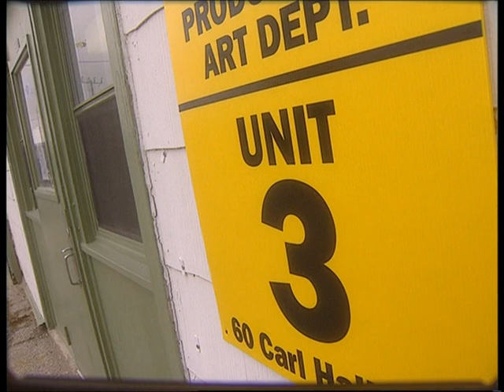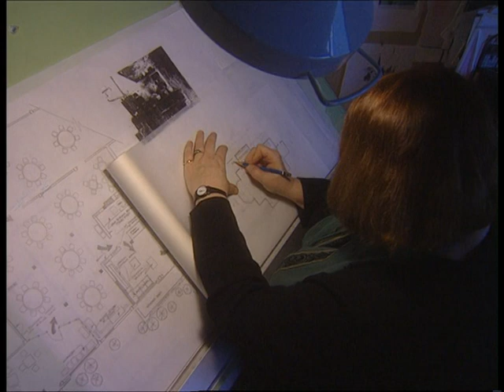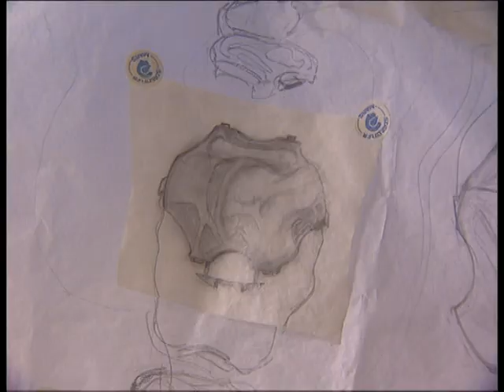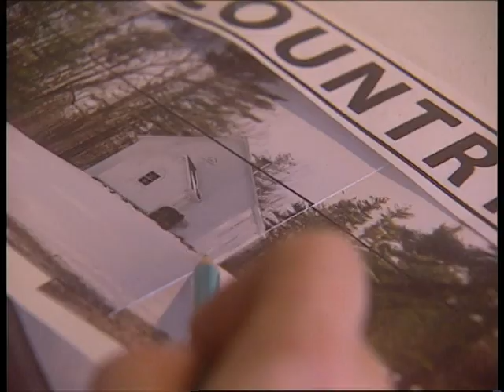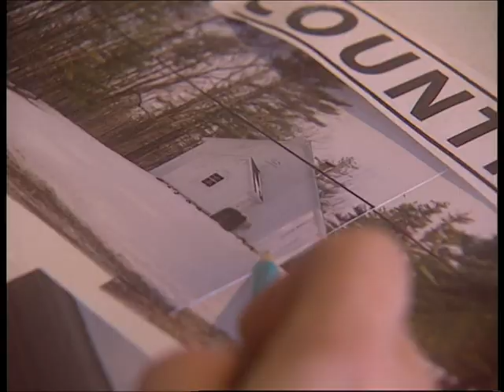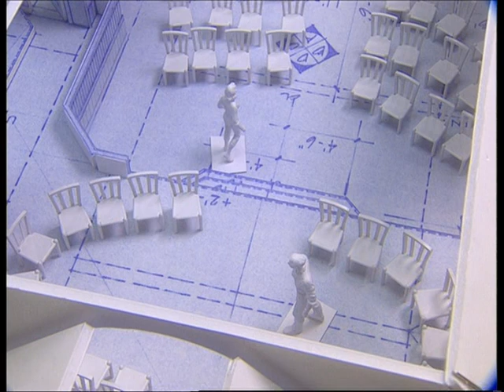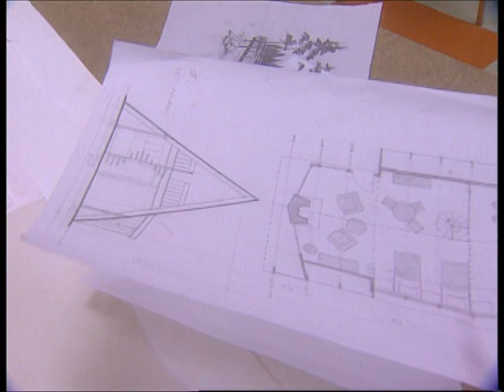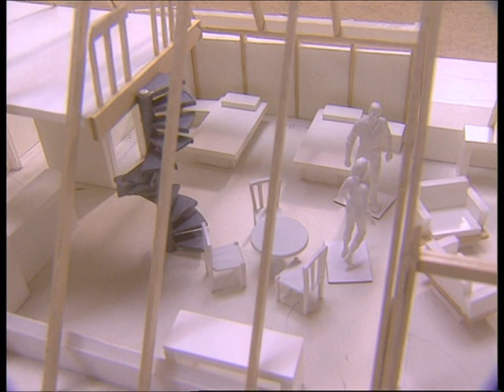'The Invisible Art of Production designer Carol Spier' Part one.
Taken from the eXistenZ (1999) DVD.